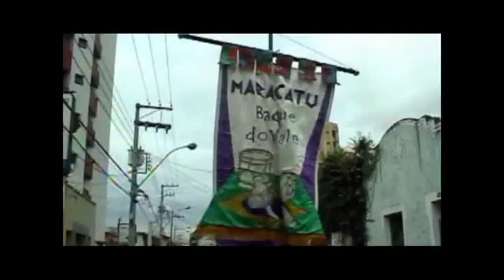CIDADE EM AÇÃO 29 01 2016